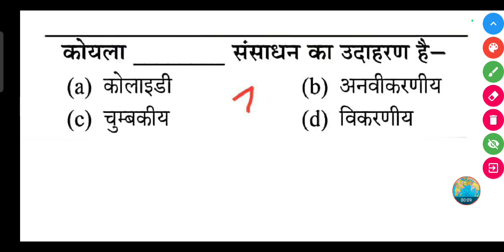कोयला किस संसाधन का उदाहरण है-